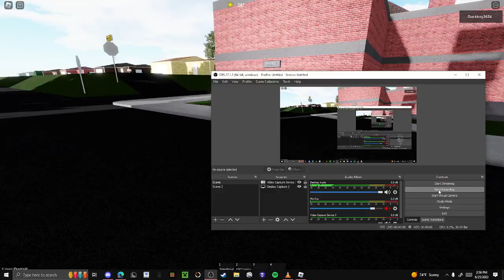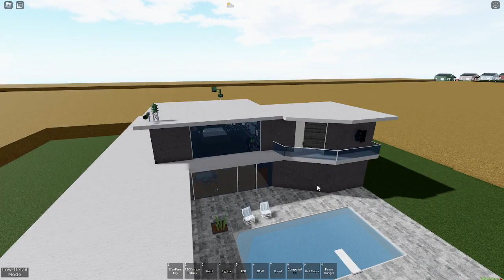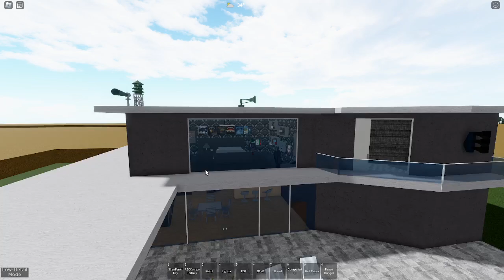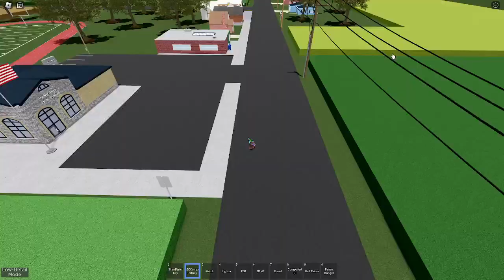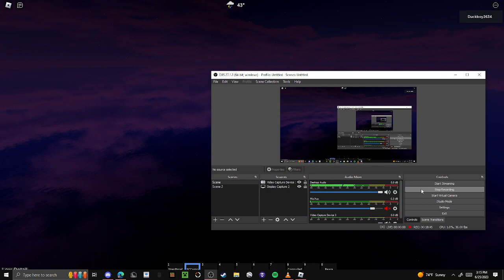Roblox: Exploring Siren Testing Place (Roblox Game Exploration)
Testing some sirens and a tornado warning occurred, and an epic fail :(